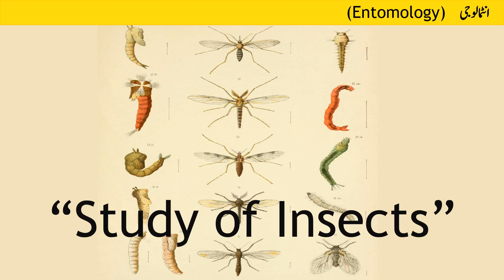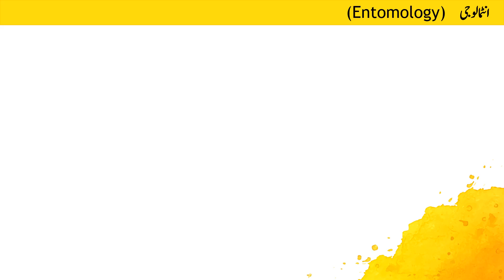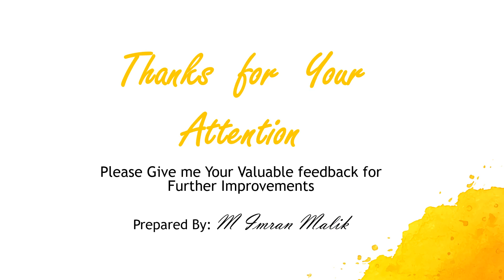What is Entomology as branch of Biology Lec#15 in Urdu/Hindi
This lecture helps to understand the meaning and scope of Entomology. It also describes the importance of Entomology.
Basic Biology.
Thanks.